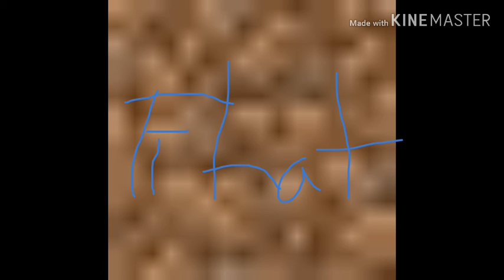Plant vs zombie living in a nightmare Dr.boss 😅